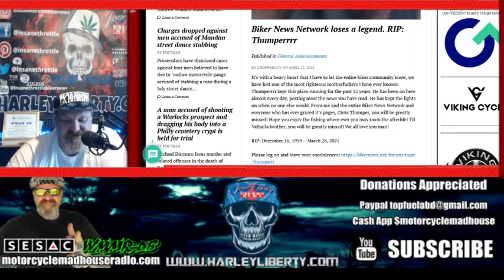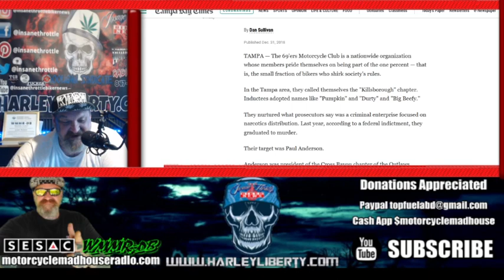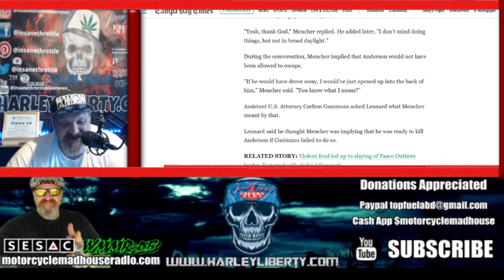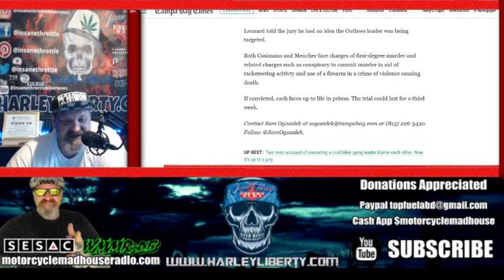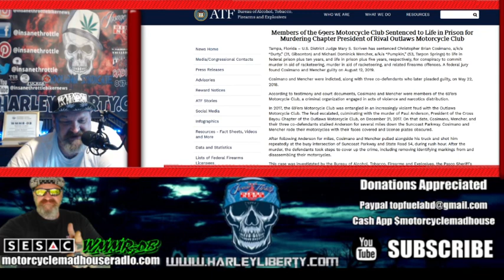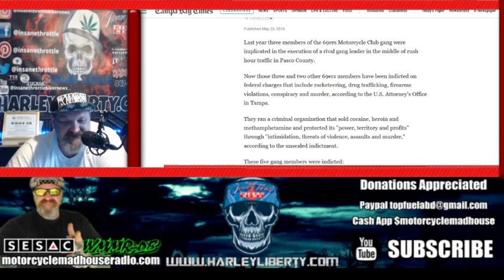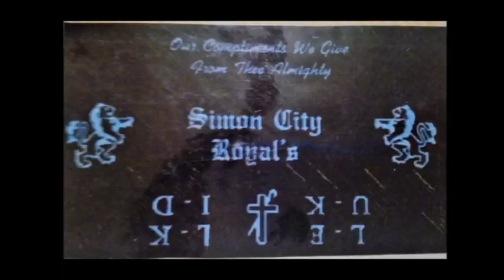69’ers Motorcycle Club turn on each other after hit on rival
👉🏻👉🏻👉🏻 About this video: The 69'ers Motorcycle Club is a nationwide organization whose members pride themselves on being part of the one percent — that is, the small fraction of bikers who shirk society's rules.In the Tampa area, they called themselves the "Killsborough" chapter.

4️⃣(Article)

📻Listen to replays of Motorcycle Madhouse Morning Mayhem and the Rocking with Hollywood Show on IHEART RADIO

outlaw mc vs lone wolf no club. pagans mc  the most vicious outlaw motorcycle gang in america.
black pistons mc (outlaws mc support club)

Translated titles:
El club de motociclistas de los 69 se enfrentan entre sí después de golpear a un rival

69'ers Motorcycle Club schalten sich gegenseitig ein, nachdem sie einen Rivalen getroffen haben

69'ers Motorcycle Club se retournent après avoir frappé son rival

69'ers Motorcycle Club se enfrentam após bater no rival

69'ers Motorcycle Club tænder hinanden efter hit på rival

69'ers Motorcycle Club schakelen elkaar in na hit op rivaal

Ang 69’ers Motorcycle Club ay binabaling ang isa't isa matapos na maabot ang karibal

69-vuotias moottoripyöräkerho kääntyy toistensa puoleen, kun he ovat osuneet kilpailijaan

Casann Club Gluaisrothar 69 ar a chéile tar éis dóibh a bheith san iomaíocht

69’ersモーターサイクルクラブはライバルにヒットした後、お互いにオン